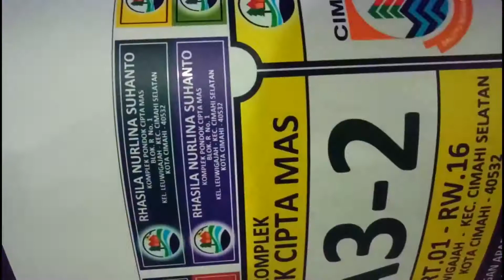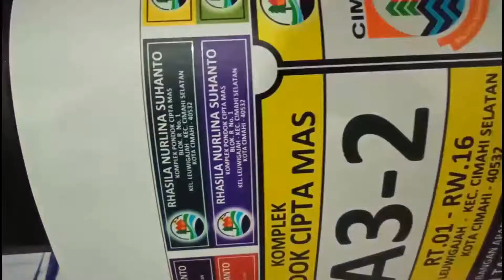Mimaki UCJV300-160 Cut-and-Print 64-Inch UV Printer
★About us★

We are a sublimation paper professional supplier. Our company can supply any need for sublimation transfer paper, sublimation ink, printer, Epson ink, heat transfer paper,
Roll calendar machine for textile printing!